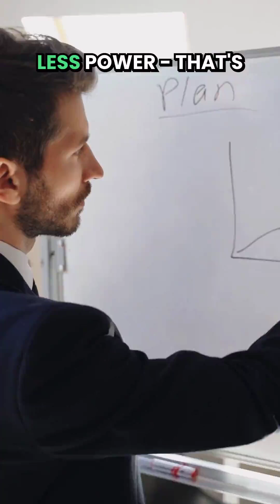Nvidia RTX 50 series VS 40 series.